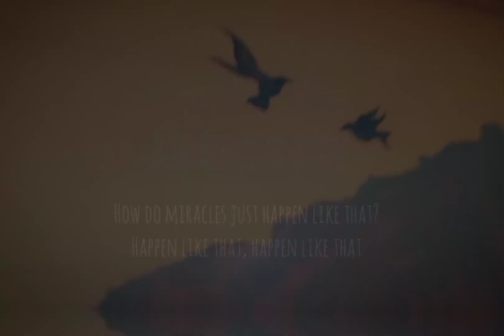Sunset wallpainting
I thank GOD almighty Jesus Christ for another wall painting.!! For giving me wisdom in everything I have done..

A sunset wall art hand painting with lyrics of the song Miracles.